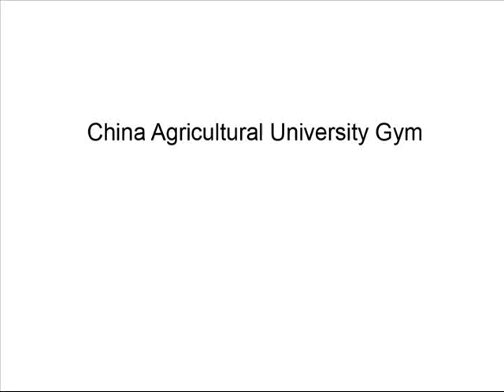China Agricultural University Gymnasium